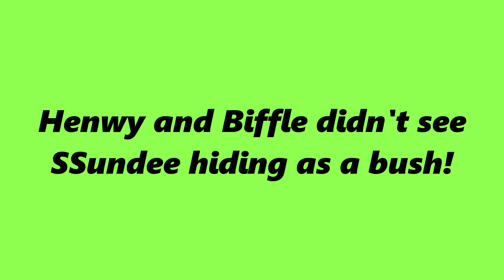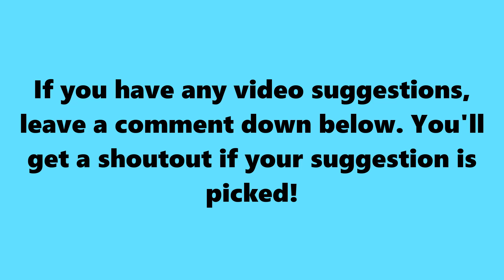SSundee TROLLS Henwy and Biffle by HIDING in a BUSH!